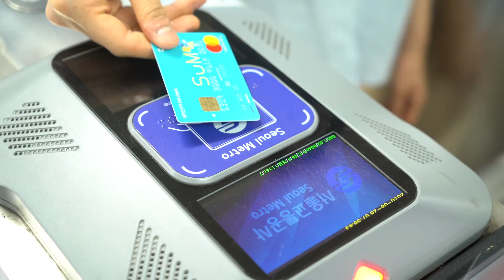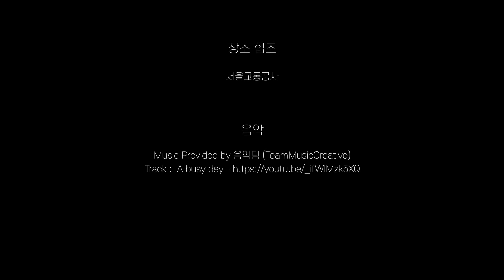[서울교통공사 국제 지하철 영화제] 잠시, 멈춤 (Intermission)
지하철 4호선, 남태령역과 선바위역 사이 전력 공급이 끊어지는 구간이 있다. 어두워진 지하철, 우리는 무슨 생각을 하고 있을까?

On subway line 4, there's a power cut off section between Namtaeryeong Station and Seonbawi Station. What's on our mind in that murky subway?